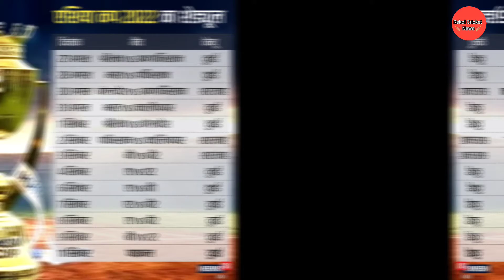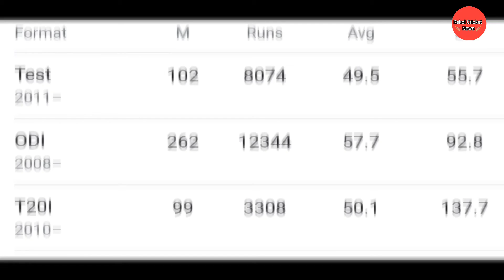IND vs PAK: विराट कोहली के करियर का सबसे बड़ा मैच, पाकिस्तान के खिलाफ उतरते ही रच देंगे इतिहास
Virat Kohli 100th T20 Match: विराट कोहली के करियर का सबसे बड़ा मैच, पाकिस्तान के खिलाफ उतरते ही रच देंगे इतिहास

virat kohli 100 t20
asia cup 2022 qualifier match
asia cup 2022 schedule
asia cup 2022 status
asia cup 2022 highlight match
asia cup 2022 promo
asia cup 2022 pakistan squad
asia cup 2022 kis channel par aayega
asia cup 2022 timetable
asia cup 2022 ad
asia cup 2022 kitne over ka hoga
asia cup 2022 india pakistan match
asia cup 2022 india pakistan
asia cup 2022 india pakistan status
asia cup 2022 india pakistan match kab hai
asia cup 2022 india pakistan squad
asia cup 2022 india pakistan ka match kab hai
asia cup 2022 india pakistan ad